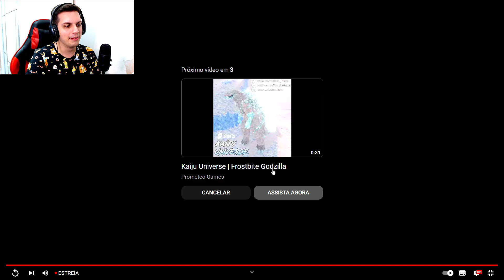NOVO KAIJU EVA 01 REVELADO! | ROBLOX Kaiju Universe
★ NESTE CANAL VOCÊ ENCONTRA:
Godzillas, kaijus e dinossauros no mundo do Roblox. São diversos vídeos jogando Ark, Roblox ou comentando as notícias e atualizações desses jogos.

Junta-se a mim nessa aventura e se divirta!

► Entre no nosso servidor do Discord e fique sempre por dentro de todas as notícias de Godzilla: